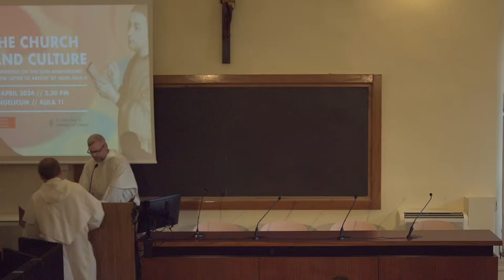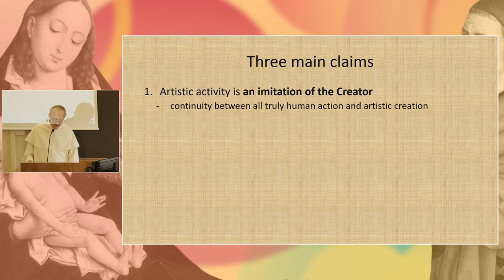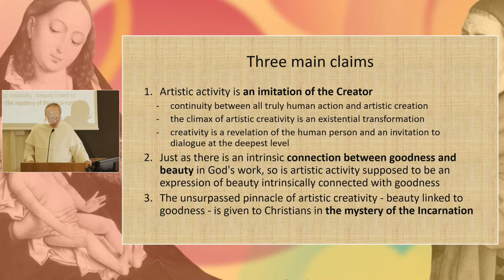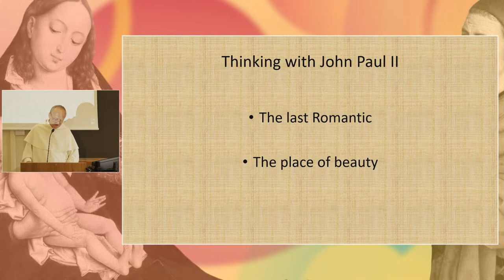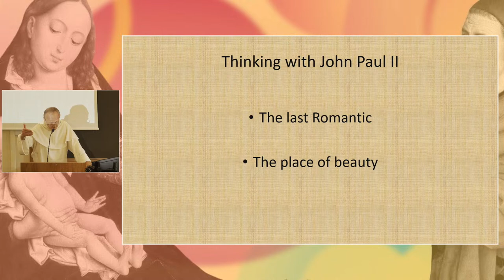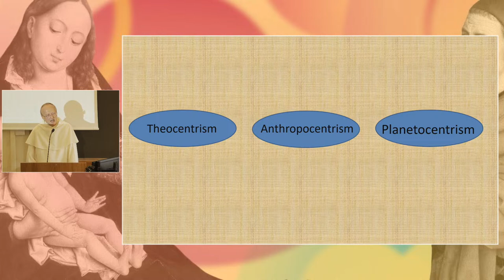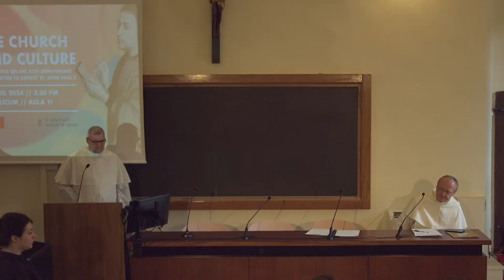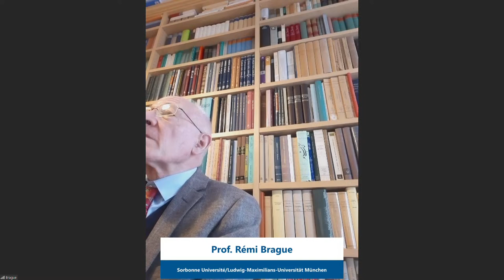Confrence: The Church and Culture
Published 25 years ago, the Letter to Artists was an expression of Pope John Paul II’s personal passion and dedication to art, addressed "to all who are passionately dedicated to the search for new 'epiphanies' of beauty so that through their creative work as artists they may offer these as gifts to the world."

On Thursday, April 11th at 2.30 pm we invite you to a conference titled "The Church and Culture" to commemorate the 25th anniversary of the Letter to Artists. The conference discussion will focus on the past and present opportunities and challenges in the mutual relations between Christianity and culture, as well as on the meaning of beauty in Christianity. The speakers in the conference will be: card. Grzegorz Ryś, prof. Rémi Brague, Fr. Riccardo Lufrani O.P., Fr. Michał Paluch O.P., and Dr. Dariusz Karłowicz.

The conference will be held in English.